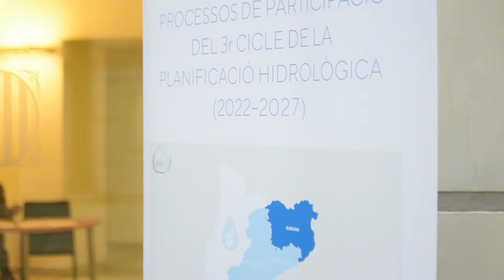Sessió de Diagnosi a Girona 2019 Sector agroramader 🐄 🐖 🌾🌾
El vídeo correspon a la sessió de diagnosi amb el sector agroramader que es va realitzar a Girona el dia 24 d'octubre de 2019 en el marc del procés de participació ciutadana per a recollir propostes i definir la planificació hidrològica per al període 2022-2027.⁠